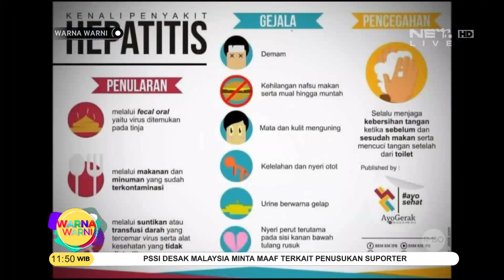Ini Dia Langkah-langkah Mencegah Hepatitis - Warna Warni